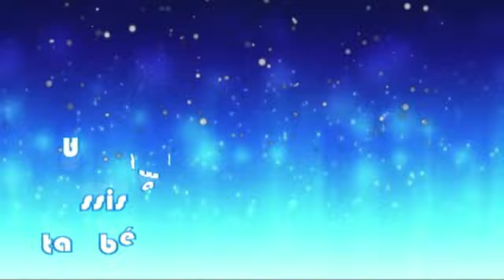⚽ Mademinas X Corretores Associados - 02 12 2012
futsal,sub 9,campeonato de futsal,campeonato coelho diniz de futsal,categoria sub 9,dribles de futsal,copa governador valadares de futsal,taça country club de futsal,jogadores de futsal,partida de futsal,circuito escolar de futsal,sub-9,futsal (sport),futsal sub-9, campeonato Nelson Tavares de futsal,campeonato goiano de futsal 2

📼 Passamos fotos, fitas VHS, VHSC, HI 8mm, miniDV e DVD para pendrive, cartão SD e HD externo. Artur Duvideo 📲 (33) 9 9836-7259 📲